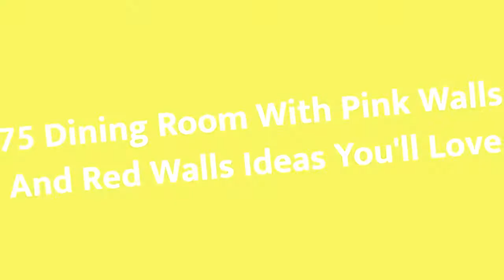75 Dining Room With Pink Walls And Red Walls Design Ideas You'll Love 🪴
0:00:00 - Intro
0:00:12 - Dining Room With Pink Walls And Red Walls Design Ideas You'll Love: Inspirations 1 to 25
0:03:01 - Dining Room With Pink Walls And Red Walls Design Ideas You'll Love: Inspirations 26 to 50
0:06:02 - Dining Room With Pink Walls And Red Walls Design Ideas You'll Love: Inspirations 51 to 75

Hello there!🌈